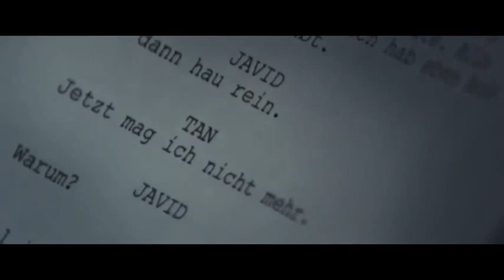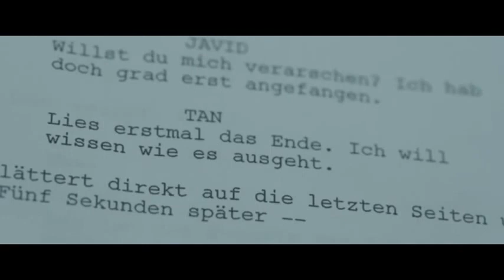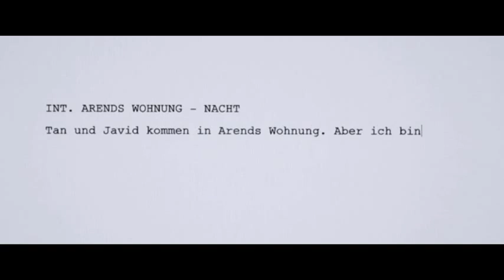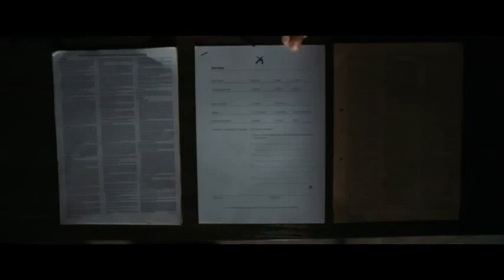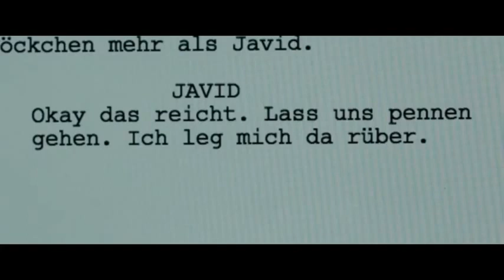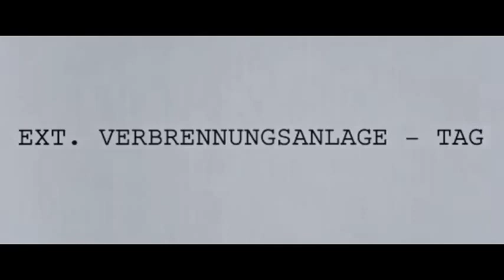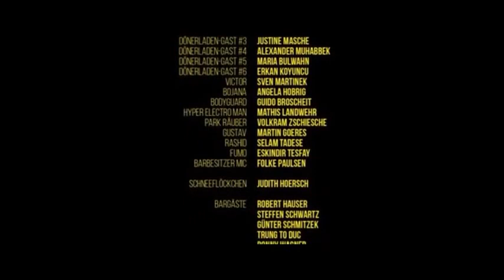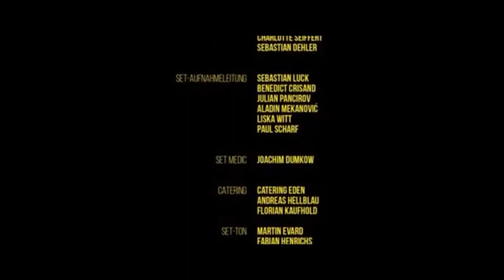فیلم_دوبله_فارسی# فیلم سینمایی خارجی هیجان انگیز دونر با دوبله فارسی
فیلم سینمایی خارجی هیجان انگیز دونر با دوبله فارسی
این فیلم بر اساس لیسانس آزاد توسط کانال به آدرس زیر منتشر شده است و برای دیدن فیلم های بیشتر می توانید به آدرس تخصصی کانال لینک زیر مراجعه کنید